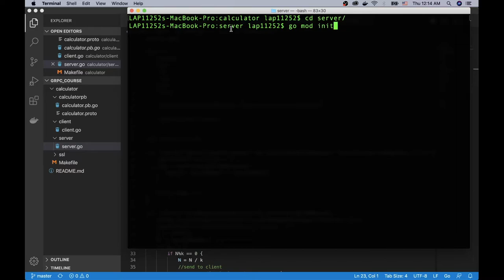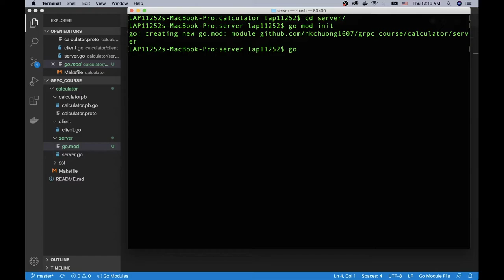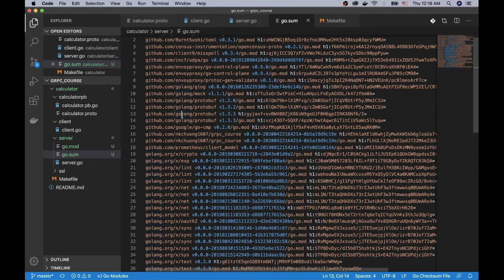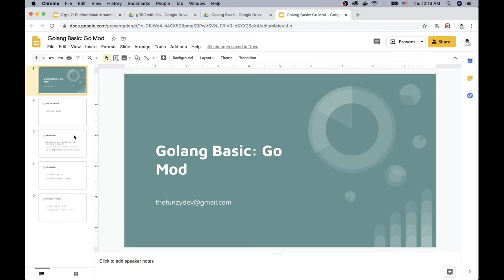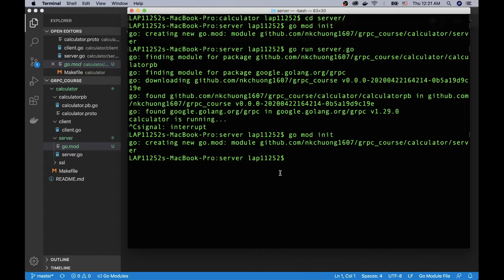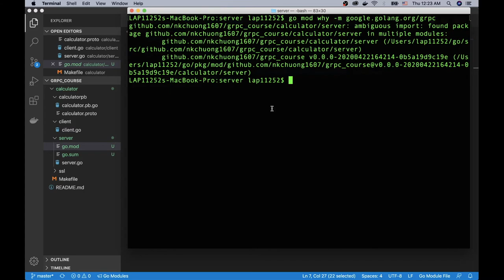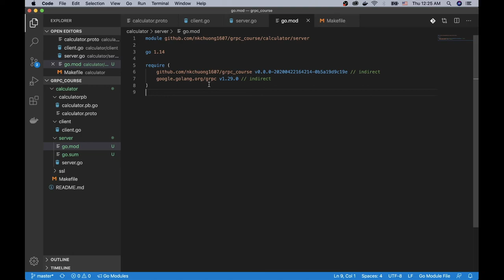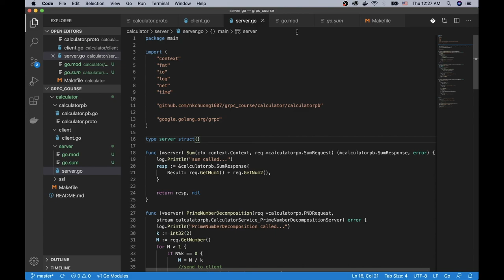Golang cơ bản - #15 - Go Module - The Funzy Dev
Golang cơ bản #15 Go Module

Cám ơn bạn Ha Do Nguyên đã gợi ý, hôm nay mình làm video về Go module.

Go module giúp quản lý dependency trong Go tốt hơn. Giúp cho việc quản lý dependency giữa các thành viên trong team đơn giản và hiệu quả, tránh được trường hợp confict dependency.

Ném gạch đá gì thì xin comment ở dưới nha các đồng chí.

Hẹn các bạn video tiếp theo.